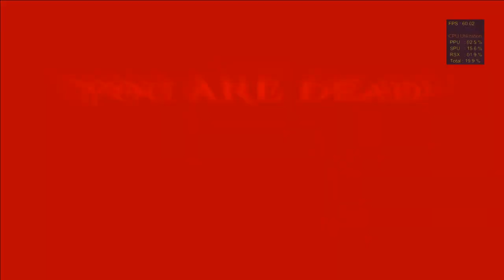#7 God of War 2: The Palace of the Fates & Translators (Titan Mode) - RPCS3 Gameplay (60 FPS)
PC SPECS:

CPU: Intel Core i5 10600
Motherboard: ASUS TUF GAMING B460-PLUS
RAM: G.Skill Ripjaws V DDR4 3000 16GB 2x8GB CL16
Graphics card: EVGA GeForce GTX 1060 3GB GDDR5 SC
Storage:
SSD 1: KIOXIA-EXCERIA SATA SSD (250GB)
SSD 2: ADATA SX8200PNP (500GB)
Hard Drive: Seagate Barracuda ST3500418AS (500GB, 7200RPM)

RPCS3 last build availiable, default settings, except for Resolution Scale: 150% (1920x1080) and Anisotropic Filter: 16x

If you are willing to support me, I could use your aid with a little donative. In that way, In this way I would be able to upgrade my PC Setup (mainly CPU for RPCS3) in order to bring you better quality videos in the future (it can be as much as you want, even pennies, everything helps :D) (Paypal donation link below)